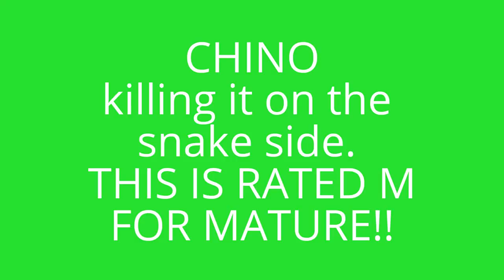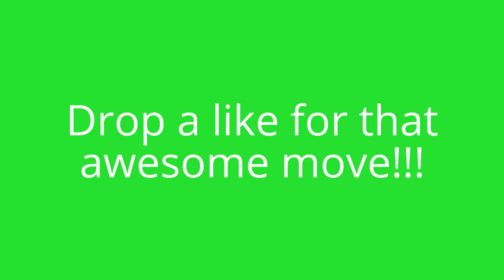Medley paintball gameplay~ 1